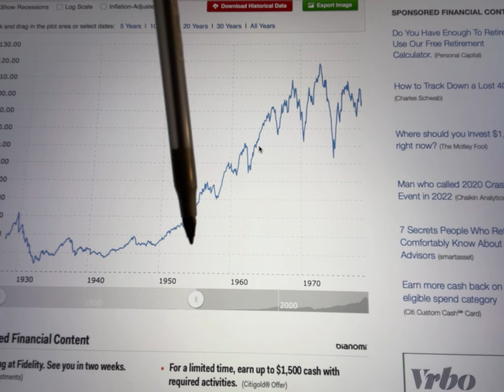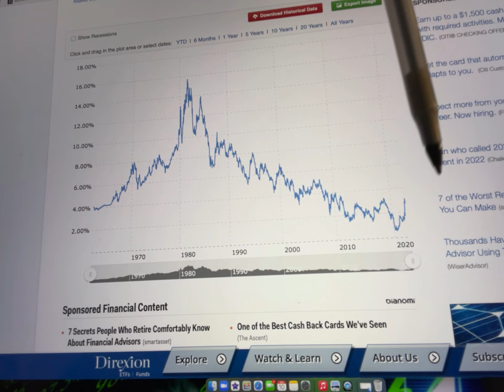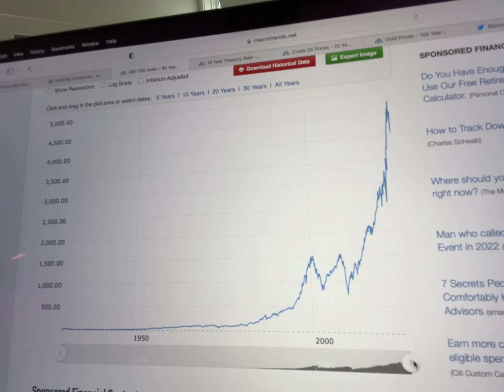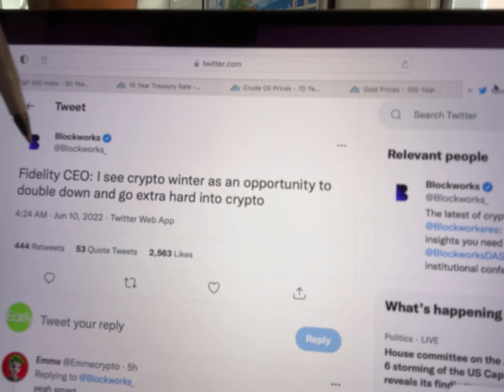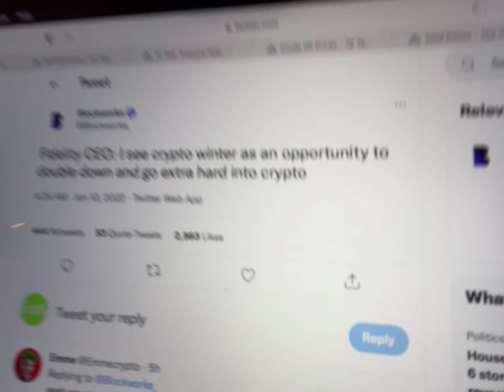🚨CRYPTO NEWS DAILY - EP.76 - CRYPTO CRASH UPDATE!!!!!